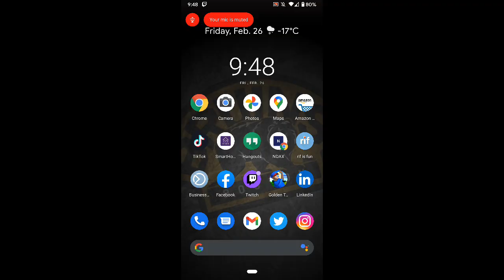Golden Tee Mobile - Dying a Slow Death in a Silver Contest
It started out ok. Then the wheels just slowly fell off.